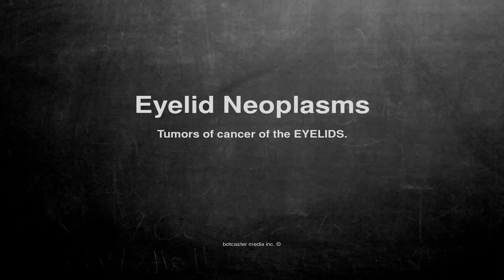Medical vocabulary: What does Eyelid Neoplasms mean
What does Eyelid Neoplasms mean in English?